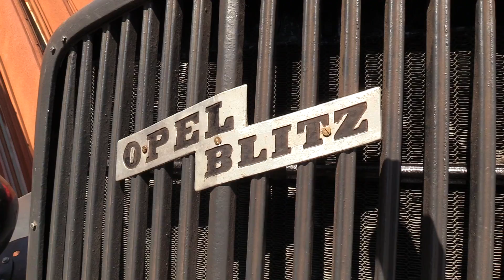Krigsmuseet inviterer til åpen dag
Lørdag 27. mai inviterer Rogaland krigshistoriske museum til åpen dag på Soma. På programmet står blant annet kjøring med gamle militære kjøretøy og statiske utstillinger av naturtro nærstillinger med mer.